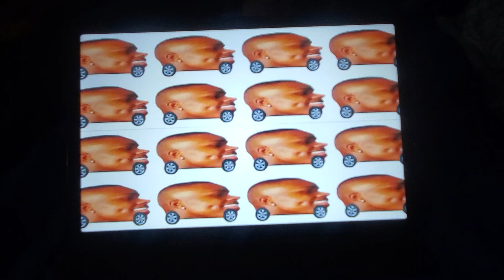May 23, 2023